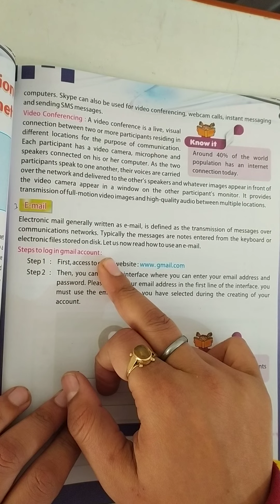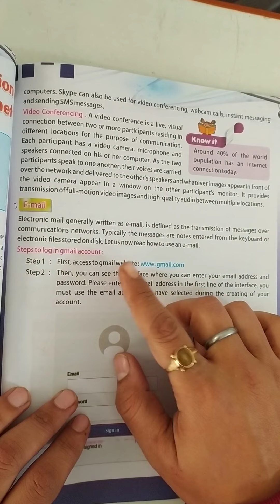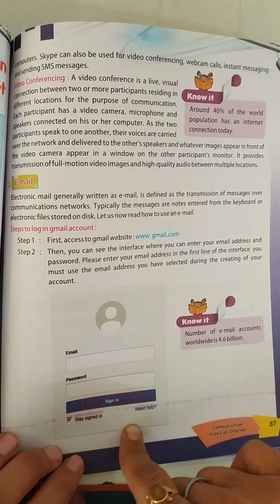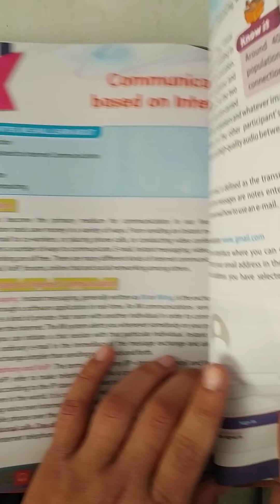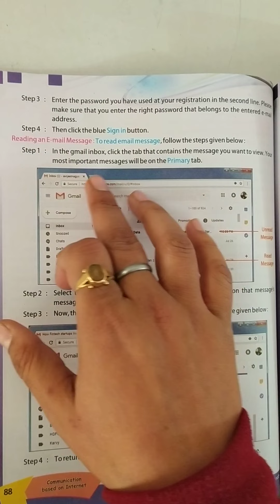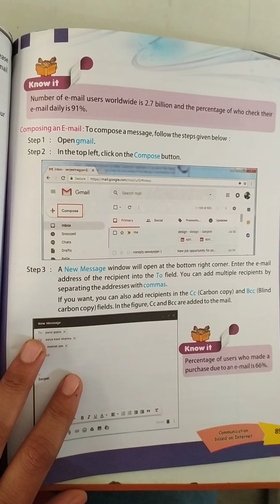US Classes App video